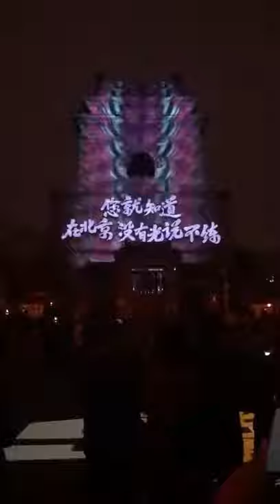2019 Nike 3D mapping in Beijing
In the spring of 2019, Nike performed an architectural projection in Beijing Desheng Building. The wonderful pictures matched the architectural characteristics and perfect 3D effects, which fully demonstrated the Nike brand concept.